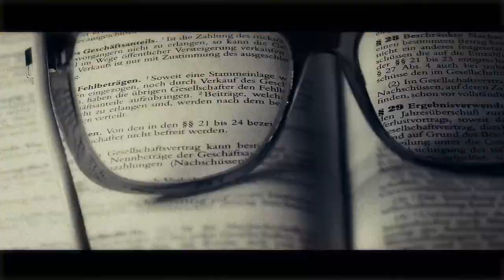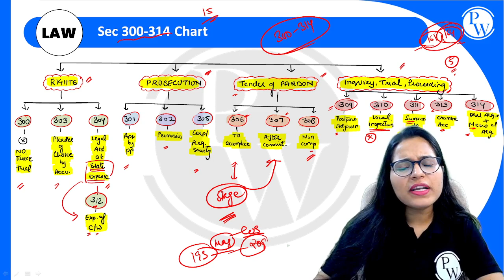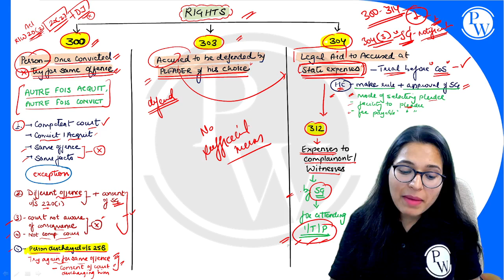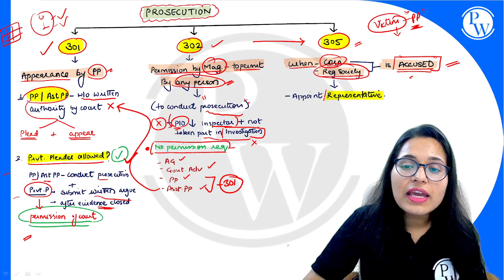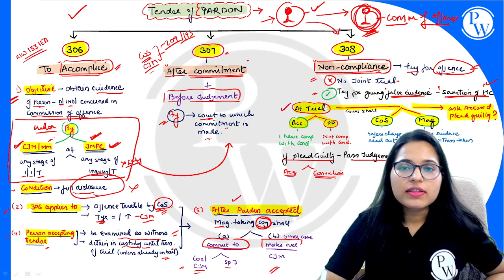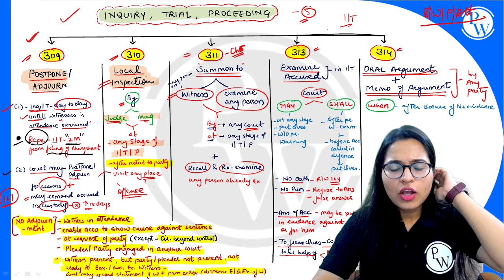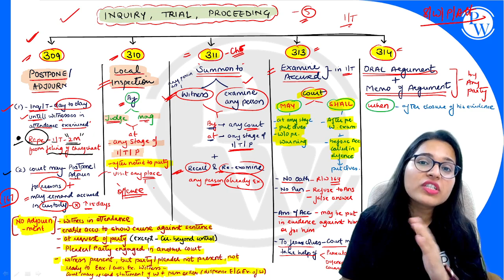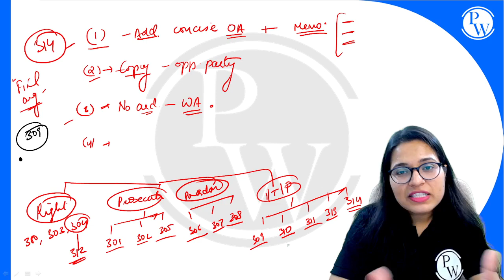CrPC 30 | General Provisions As To Inquiries And Trials Sec 300-314 | Major Law | LLB & Judiciary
About Law Foundation Batch:
1. This Free batch is for those students who are preparing for Judiciary Exam, CLAT Aspirants, LLB Students.
2. The best faculties in India will cover the complete syllabus of each subject CRPC, IPC, CPC, IEA, ICA & Constitution.
3. Class notes will be uploaded in PW APP in their respective batches in PDF format.
4. Recording of all lectures provided on the PW APP.
5. In this batch you will get many practice quiz questions.